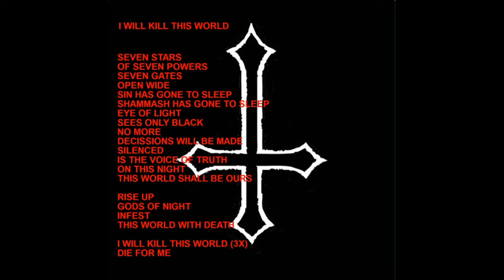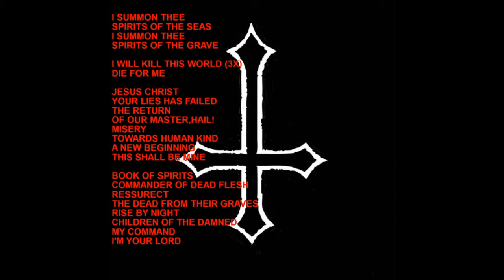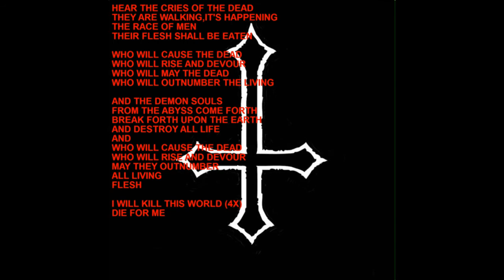ENDOR - I WILL KILL THIS WORLD (2001)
Taken from the album HELL IS BACK (2001)
\m/

Track recorded on a 4-track cassetterecorder
Home recording is killermusic
\666/